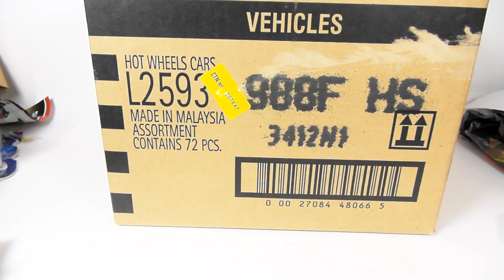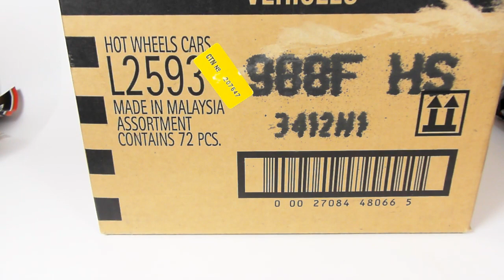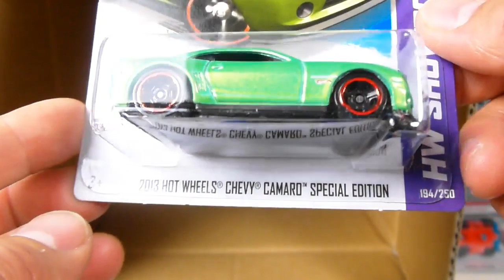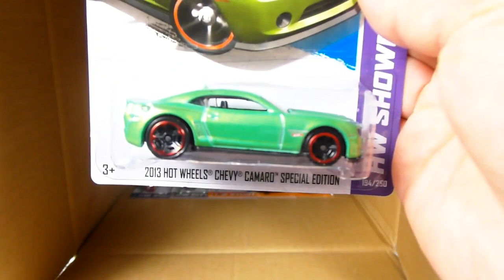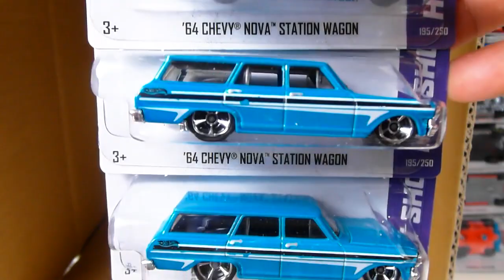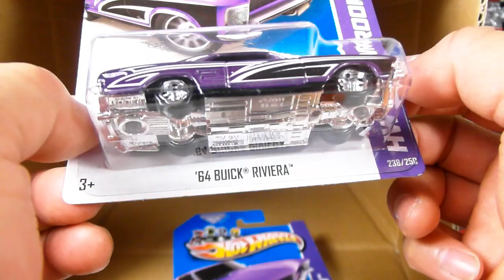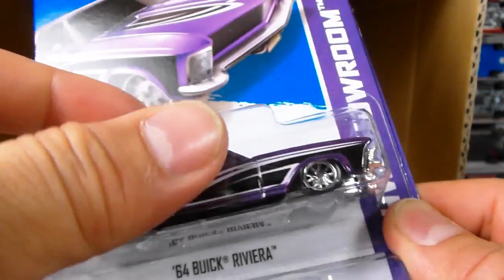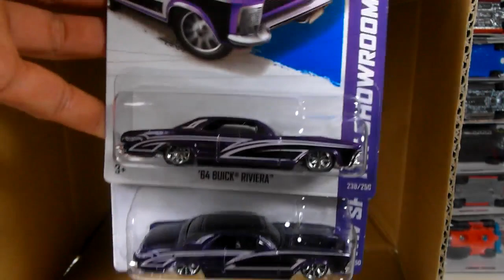unboxing video of the 2013 Hot Wheels DOMESTIC F CASE bought from Walmart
hey everyone
i know you may have already seen my INTERNATIONAL F case unboxing video
(if you haven't please go to my channel and check it out:

but THIS HERE IS THE NEW JUST RELEASED LAST NIGHT, WALMART DUMP BIN F CASES FOR DOMESTIC RELEASE!!!

there are a few different cars in this case versus my international case.
see if you can spot the new ones and the differences between DOMESTIC vs. INTERNATIONAL!!!